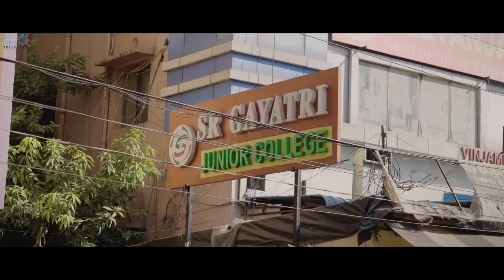backbenchers season 2 trailer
backbenchers season 2 fr super